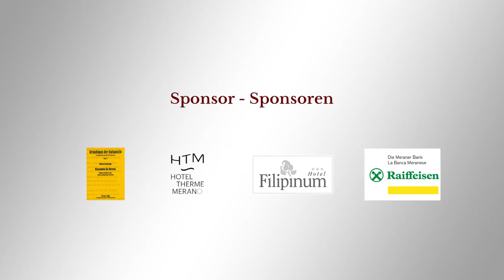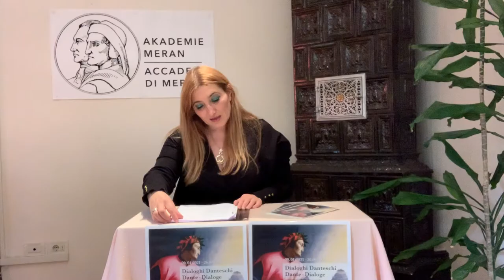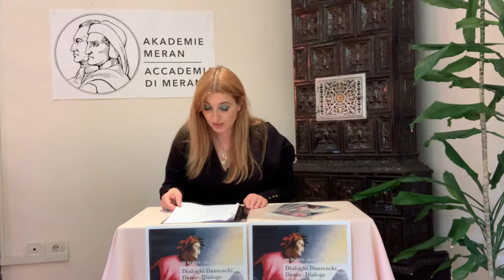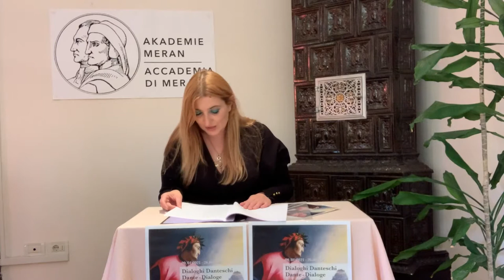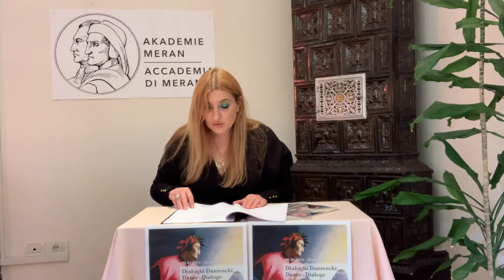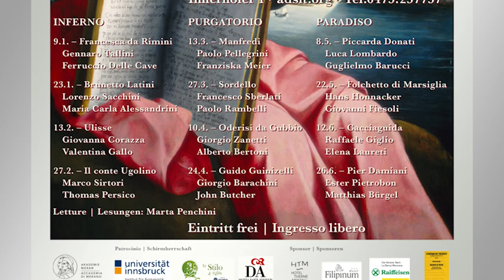Dialoghi Danteschi – Dante-Dialoge: Folchetto di Marsiglia (Par. IX) | 2021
con/mit:
Hans Honnacker (Società Intern. per lo Studio del Medioevo Latino)
Giovanni Fiesoli (Università di Firenze)